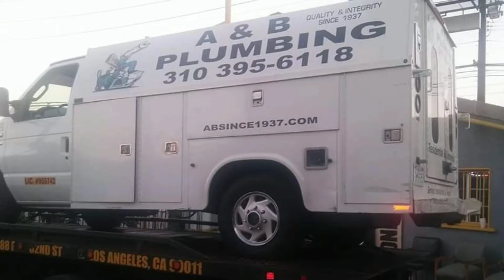EXPERT TOWING SERVICE CELL 310 722 3910